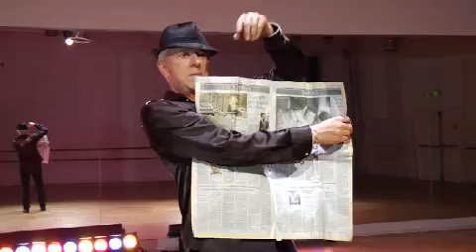GROVER DALE EXPRESSES GRATITUDE ABOUT AGING!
At 80, this Tony nominee thought his dancing days were over...until he
he realized he still had more to say about his life.  Here's where his thoughts took him.